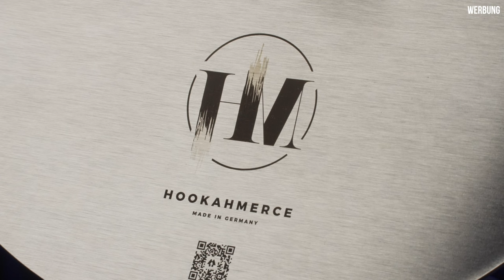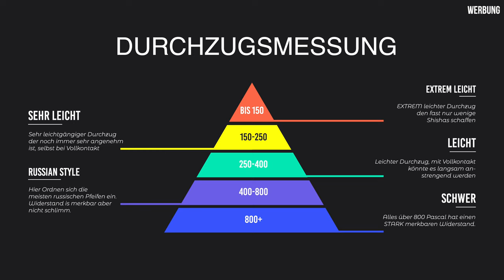HookahMerce Blessed Black Forest Review - Der BESTE DURCHZUG jemals!